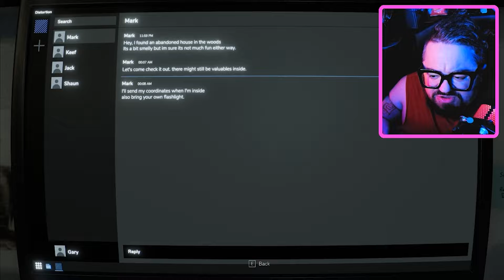A spooky DOLL HOUSE game, with Mannequins! (Indie Horror)